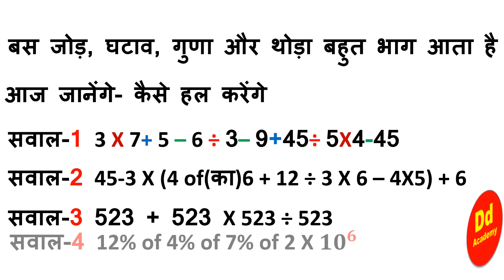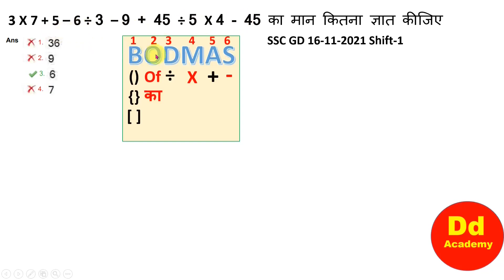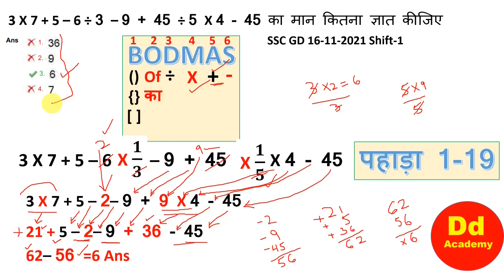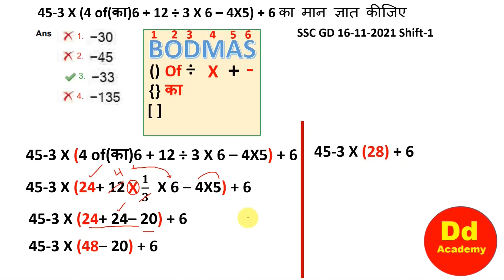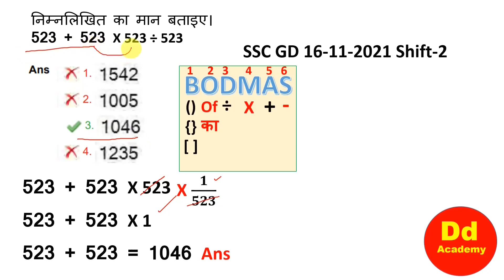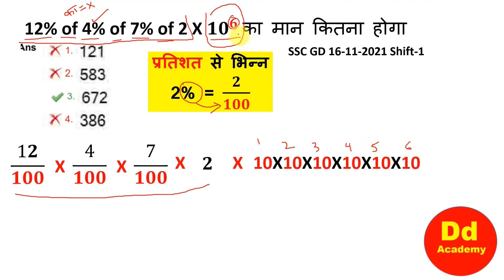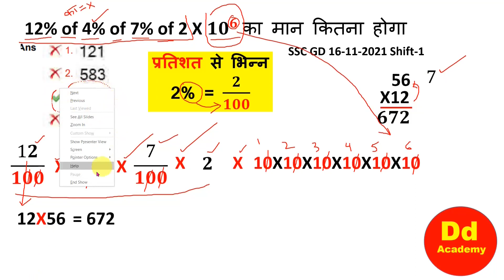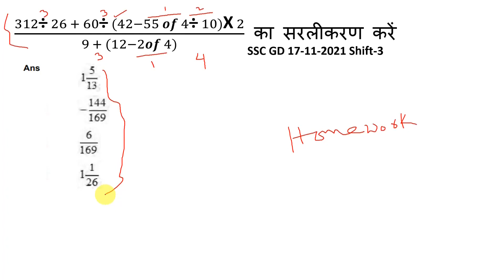0 lewal se saralikaran